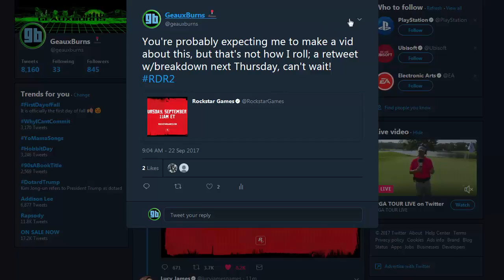Red Dead Redemption 2: New Info Coming September 28th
New Red Dead Redemption 2 info coming Thursday, September 28th at 11 am (ET).